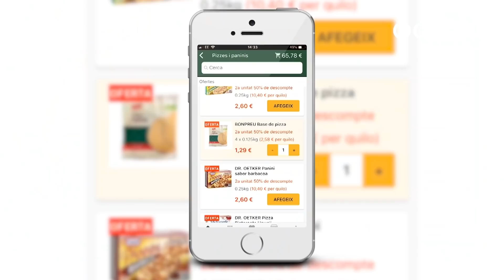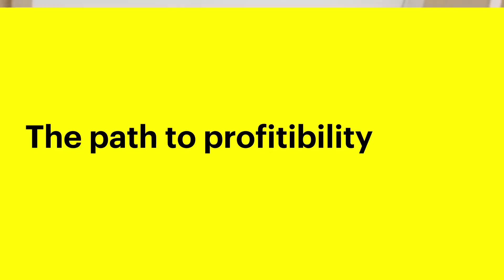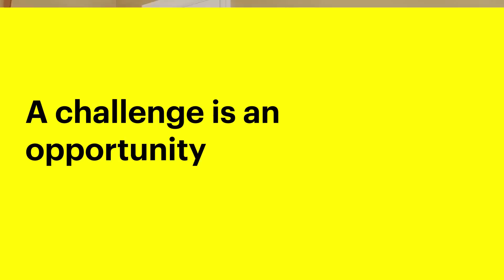Positive Disruptor ep6 | Tim Steiner, Ocado Group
If you want to understand the future, you need to understand the brands that are shaping it.

Snap’s International VP Claire Valoti speaks to Tim Steiner, co-Founder and CEO of Ocado Group about the origins of online grocery shopping, building a world-class software and robotics platform and coping with unprecedented demand during the pandemic.

The Positive Disruptor features some of the most inspiring founders and leaders in the world who are changing their industries for the better.